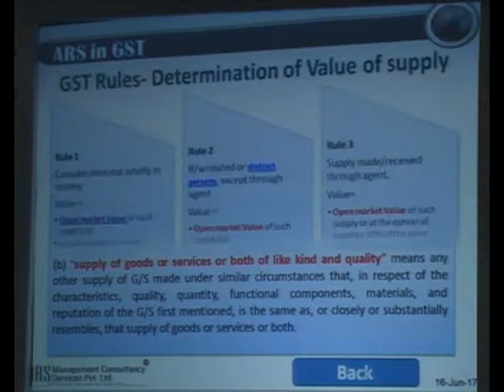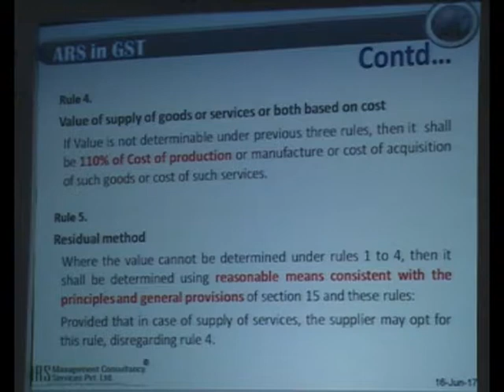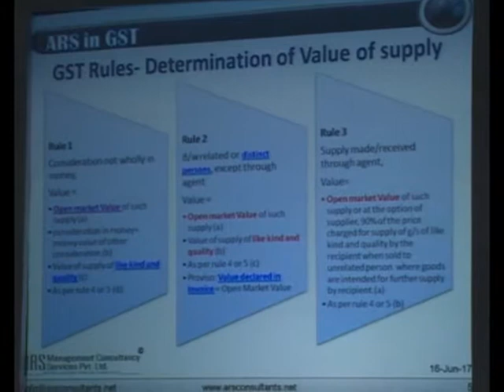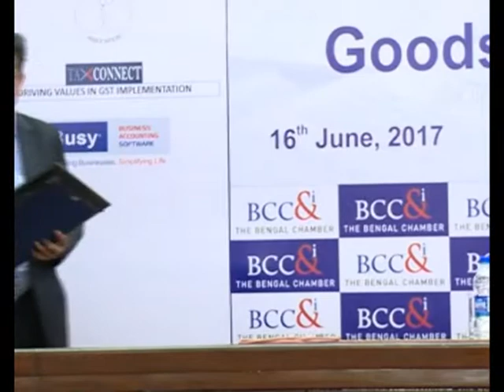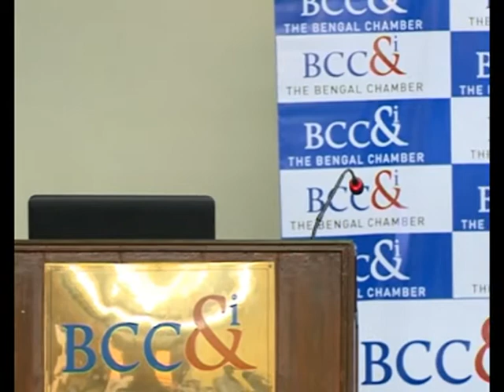Seminar on Goods and Services Tax Part 17